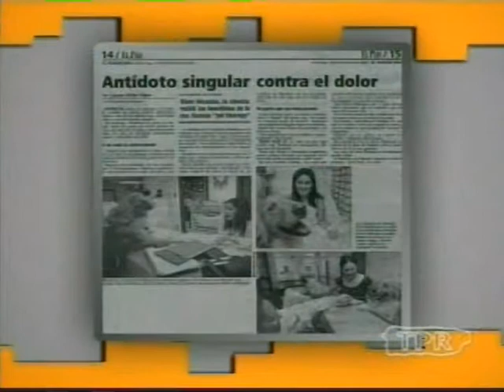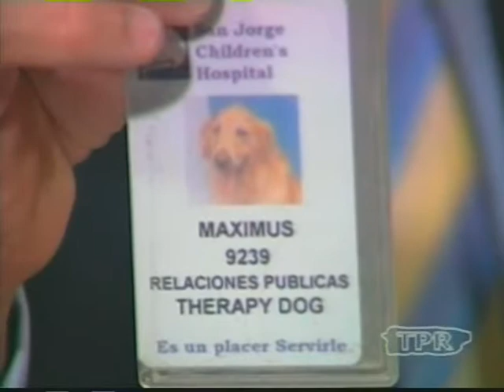Maximus Therapy dog / Mascota Terapia con Maximus (1 of 2)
Maximus, a therapy dog, that goes to San Jorge Children's Hospital in Puerto Rico.
Norma Couto, trains the dog
During a TV show "A Calzon Quitao" with Ruben Sanchez
2007